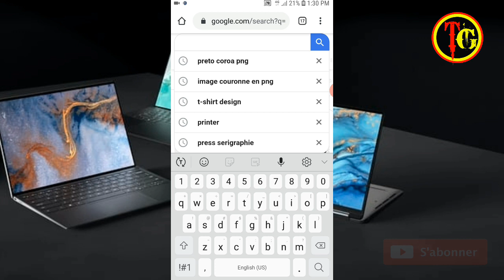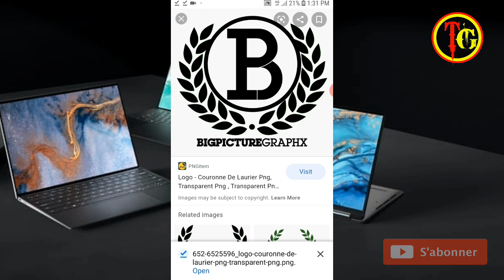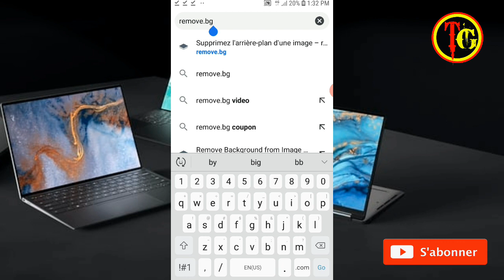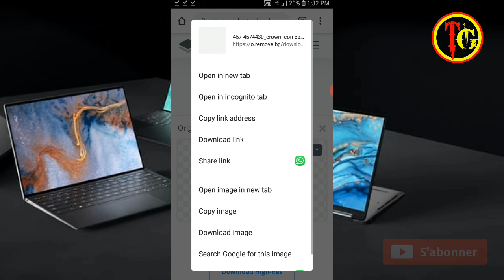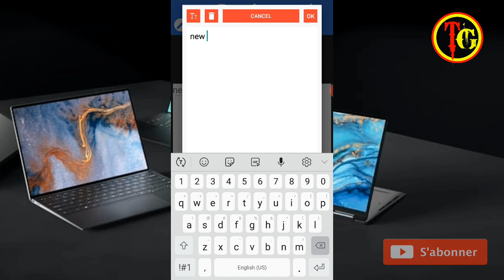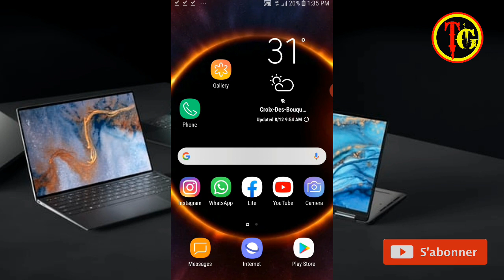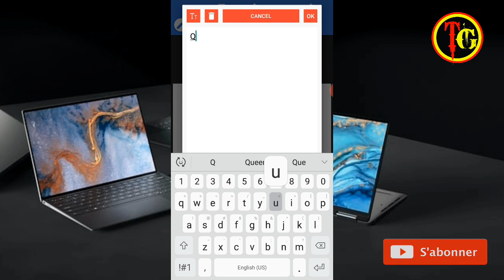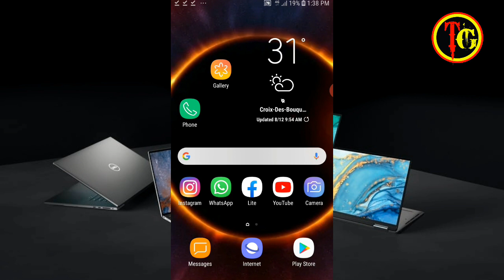[LESON#47] MEN KI JAN POU TRAVAY MAYO KING QUEEN SOU TELEPHONE OU BYEN FASIL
BONJOU BONSWA SIW NOUVO SOU CHANEL LA PA BLIYE ABONE ZANMIM, PASKE NAP POTE ANPIL BON BAGAY POU U SOU CHANEL SA ZANMIM, PATAJE VIDEO A ZANMIM. MESI PASKEW DEJA F SA.